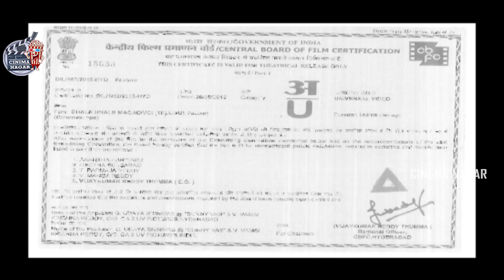Nani And Lavanya Tripathi Love Comedy Entertainer Bhale Bhale Magadivoy Telugu Movie || Cinima Nagar